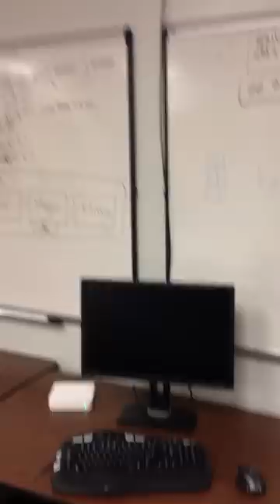newecx eating challenge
Holiday party, 2012